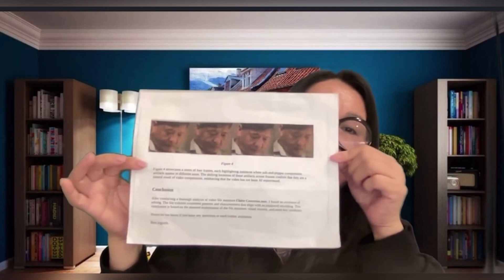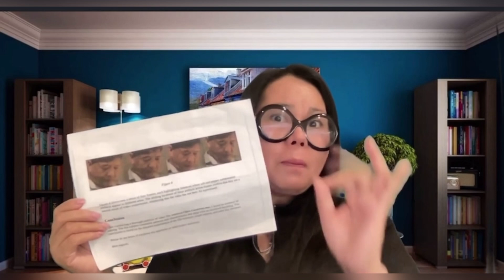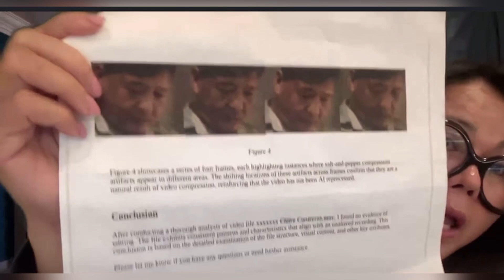The President of the Philippines